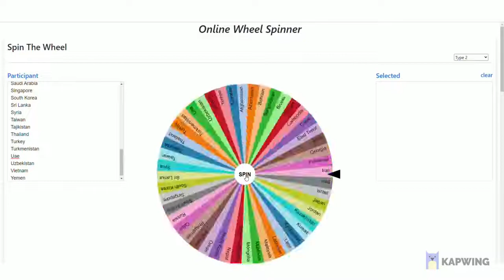Asia Vs Asia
Maldives vs Pakistan